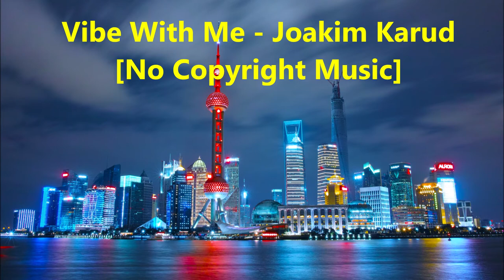VIBE WITH ME - Joakim Karud (No Copyright Music)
Best Background Music for Videos (Copyright Free)